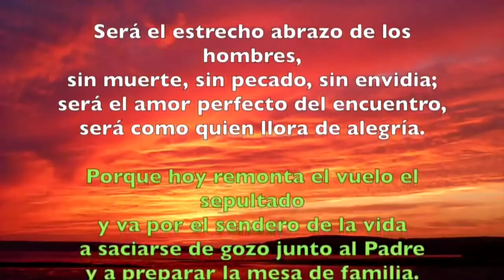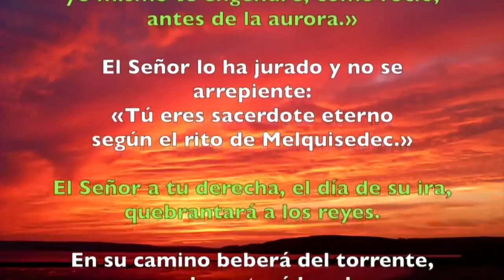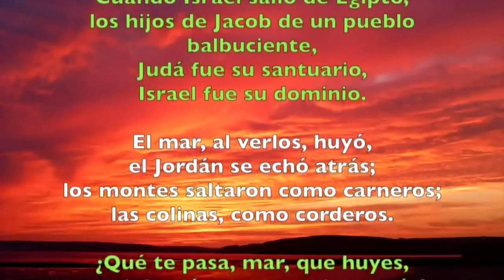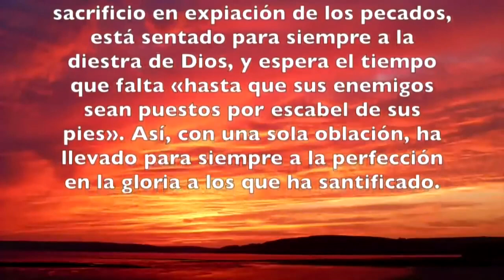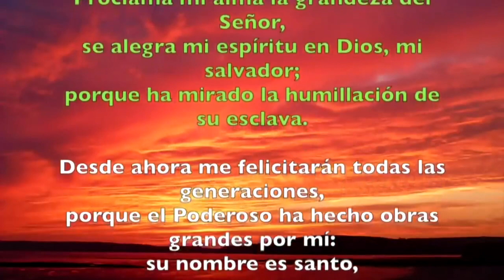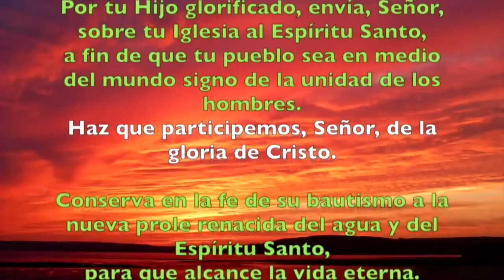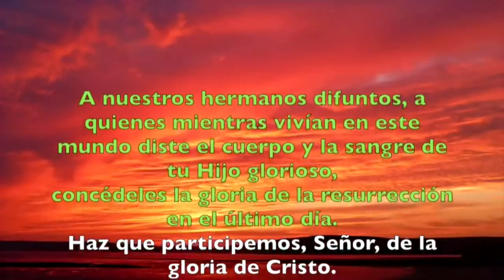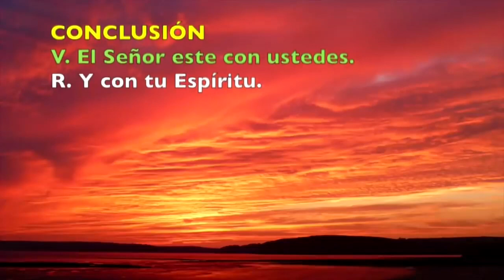Oración de la tarde (II Vísperas), DOMINGO II DE PASCUA | Padre Sam